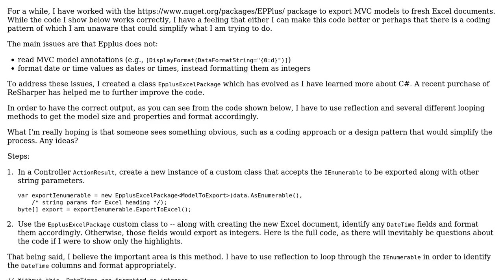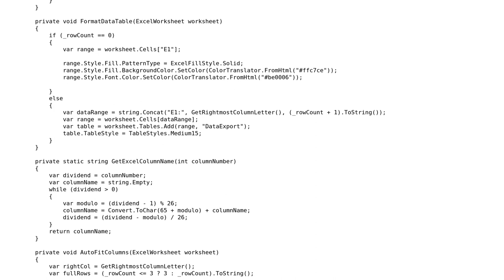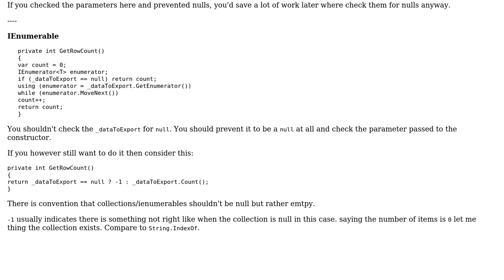Ensuring specific columns in an ExcelWorksheet format as ShortDate